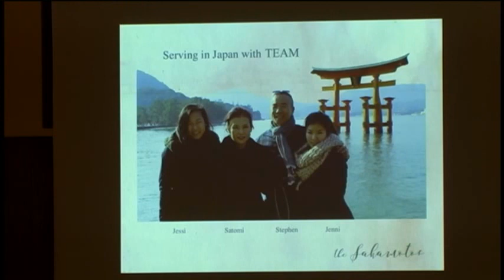Stephen Sakamoto - Mathew 1:20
God Offers Guidance in an Unbearable Situation
Date: Aug 7, 2017
Scripture: Matt 1:20